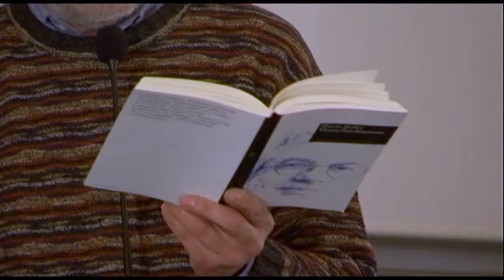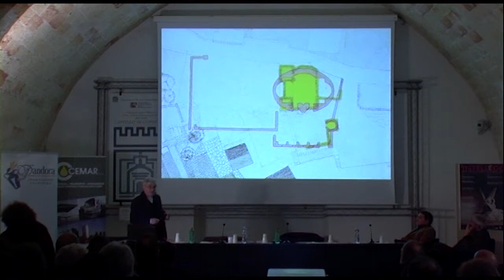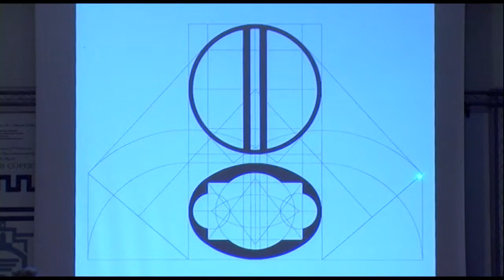Mario Botta - L'architettura del sacro (INTELLÉGO 2013)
INTELLÉGO - problemi aperti del pensiero contemporaneo - XII ciclo

Mario Botta - L'architettura del sacro
introduce Fabio Minazzi

Castello di Copertino 16 marzo 2013